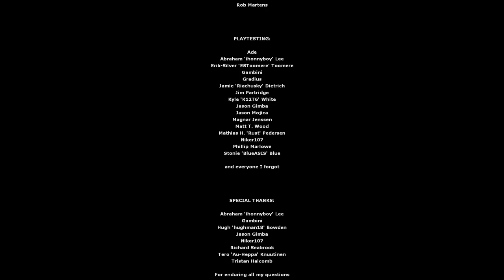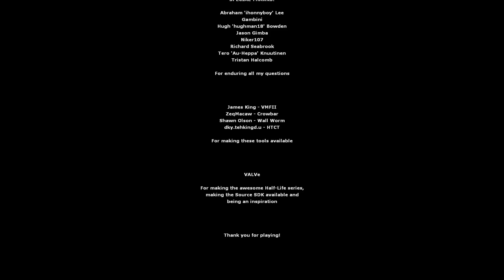Half-Life 2: DownFall: Episode 1 [ONLY] Falling for It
My impressions of this are going to be quite stale, as I played this back in December of last year (2017), waiting to see if the next episode would release soon. It didn't (or if it did, I missed it). So now I'm just putting this out there.

I enjoyed DownFall. I don't remember it treading any particularly new ground, but it was a polished episode that took the player through a few different Episode 2-esque scenarios. I do wish that it did a few more interesting things, but hopefully we'll see that in later episodes.